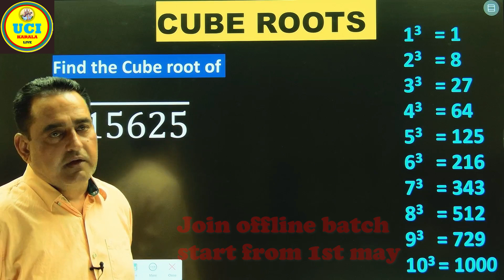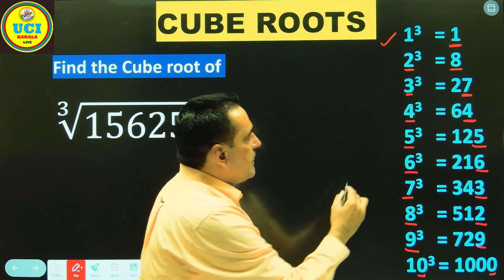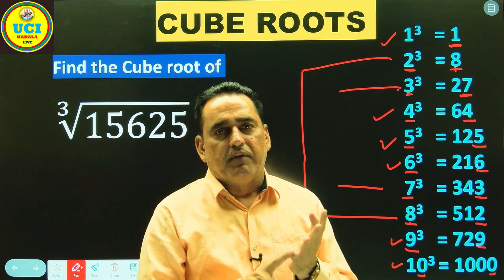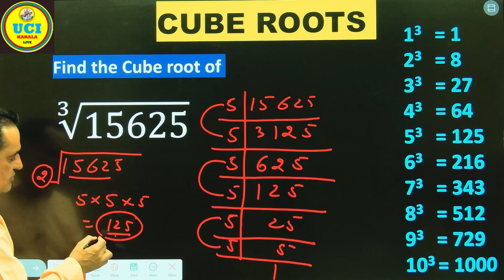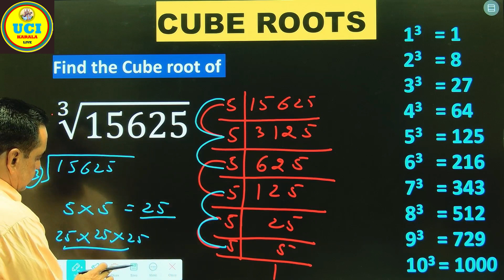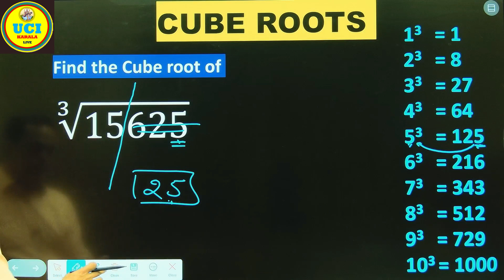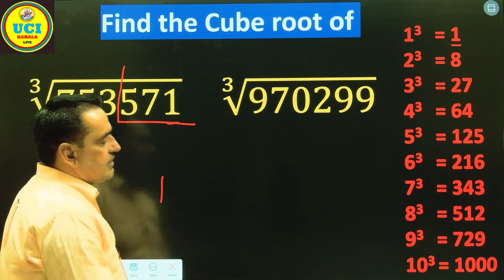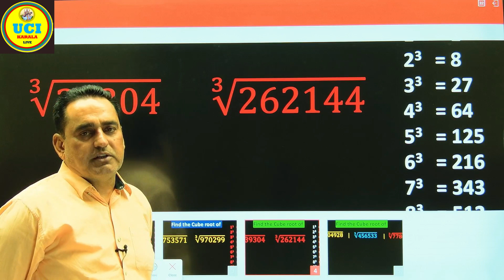cuberoottricks cuberoot mathematics shortmathtrick mathamatics ucikaralalive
maths short tricks, short maths tricks, mathematics, short tricks
By: Narender Sir,
UCI KARALA LIVE